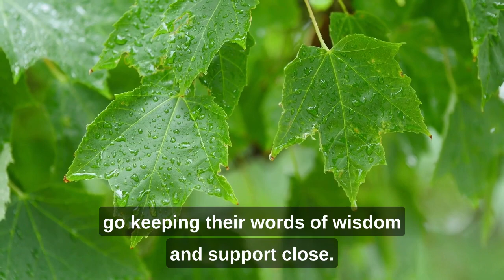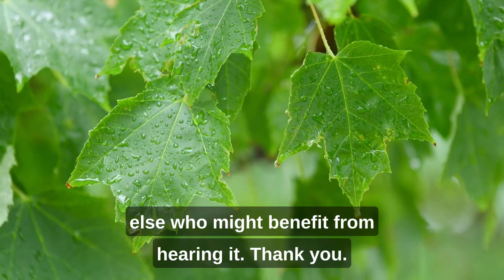Wisdom Meditation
Title: Wisdom Meditation
Drshaunashapiro.com

This 5 minute meditation is a powerful practice for gaining clarity and wisdom in your life. In this meditation you will reflect on something you are struggling with, a problem, decision, challenging that you would like greater clarity about. You will then invite in a wise person in your life, or your highest wisest self, and invite in this new perspective. Whether you are new to meditation or a seasoned practitioner, this meditation is perfect for anyone looking to cultivate greater clarity and wisdom. I look forward to practicing with you!

Join best-selling author, professor & clinical psychologist, Dr. Shauna Shapiro as she guides you through a deeprest meditation practice, designed to cultivate deep rest and calm. Shauna Shapiro, PhD, is an internationally recognized expert in mindfulness and self-compassion. She is a tenured professor at Santa Clara University and has published over 150 papers and three critically acclaimed books, translated into 16 languages. Shauna has presented her research to the King of Thailand, the Danish Government, Bhutan's Gross National Happiness Summit, and the World Council for Psychotherapy, as well as to Fortune 100 Companies including Google, Cisco Systems and LinkedIn. Her work has been featured in the Wall Street Journal, Oprah, and the American Psychologist. Shauna is a graduate of Duke University and a Fellow of the Mind and Life Institute, co-founded by the Dalai Lama. Her TEDx Talk, The Power of Mindfulness, has been viewed over 3 million times.